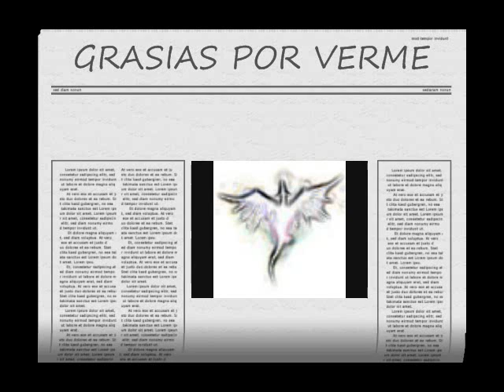MIS INSPIRASION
ES UN VIDEO EN EL CUAL EPUESTO LAS MEJORES IMAGENES QUE TENGO DE MIS COSAS FABORITAS DE INSPIRASON